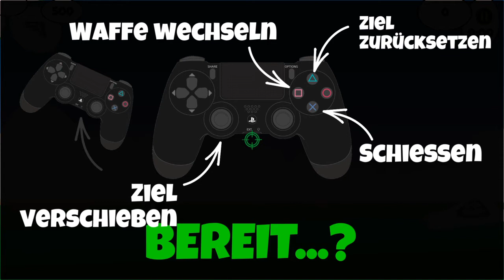Chicken Range = live angezockt (Deutsch/German) Let´s Play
Hühner abschiessen und PASST auf die EIER auf!